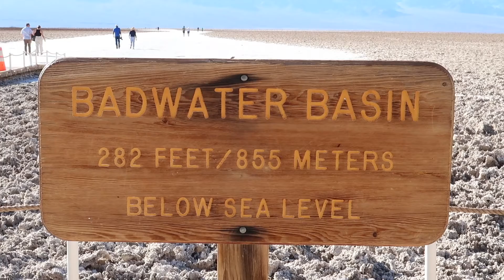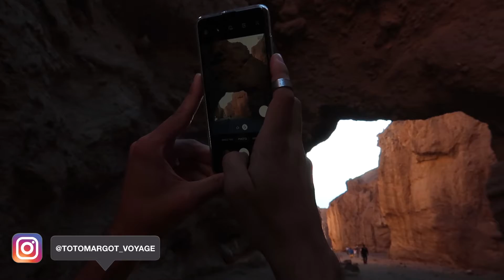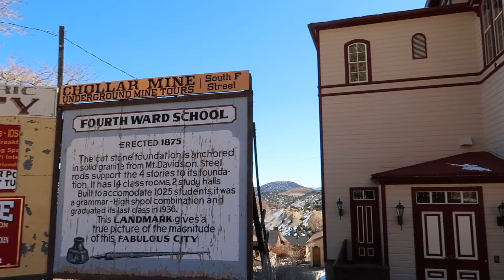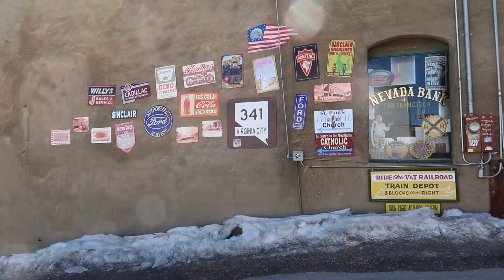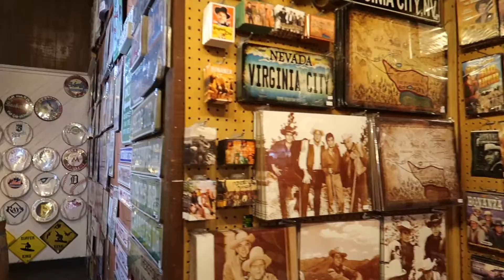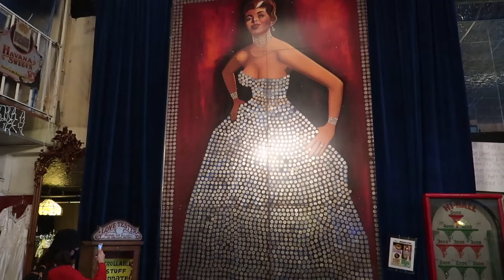Road trip dans l'Amérique profonde : DEATH VALLEY + HIGHWAY 50 🇺🇸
** 👇🏻 GO, DÉROULE LA BARRE D’INFO 👇🏻 **

Hello la famille ! Bon on est très très en retard pour cette vidéo on espère que vous nous en voudrez pas trop ! On va essayer de reprendre un rythme plus régulier, promis 🙂

Mais soyez rassurés ça valait le coup d'attendre parce qu'aujourd'hui on vous emmène avec nous en road trip à travers le Nevada dans une vidéo de 26 minutes ! 🚗

Bon avant d'attaquer, on fait un petit détour par la Death Valley, qui d'ailleurs nous en met plein la vue 🤩

Ensuite, on fonce au Nord du Nevada pour attaquer la "Highway 50". C'est un peu la route 66 du Nevada : un emblème pour l'état. Il y a quelques années cette fameuse route s'est vu décerner le titre de "la route la plus solitaire des USA" rien que ça 😱

Effectivement on peut pas dire qu'elle soit très fréquentée... Elle est surtout connue pour suivre le chemin du Pony Express mais ça on vous laisse le découvrir en vidéo (avec en bonus les explications de Toto) 🙂

Le long du chemin on découvrira une ville incroyable resté figée à l'époque des cowboys, une immense dune, un arbre très étrange, un village d'à peine 17 habitants et bien d,'autres paysages ...

Alors, est-ce que vous êtes prêts à embarquer avec nous dans l'Amérique profonde ? 🤔 🇺🇸

Nous répondons soigneusement à tout le monde ! ❤

Bon visionnage,

Margot & Thomas ❤️